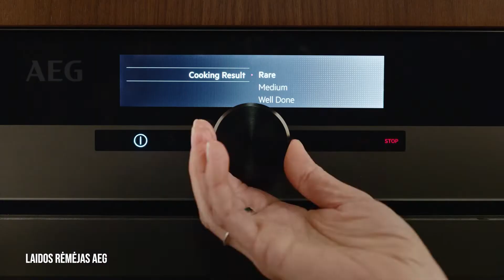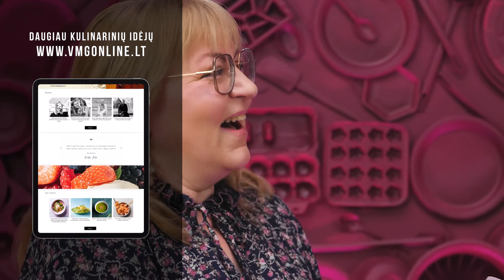Alfo Bandymų stotis. Žaibiški rauginimo būdai pavasariui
Šio ketvirtadienio laidoje Alfas kartu su „Kūmutės virtuvė“ savininke ir įkūrėja Renata Šniolienė
pasakos parodys, kaip greitai ir paprastai galima rauginti: pomidorus, kopūstus, ridikėlius ir
morkas.
Laidoje bus atskleista, koks netikėtas ingredientas labai tinka raginant kopūstus? Kodėl kopūstų
nereikėtų minkyti rankomis kartu su morkomis. Ką daryti su pomidorais, jog pavasarį jie būtų
pilni skonio? Bei kodėl rauginimo žinovė į kopūstu nededa spanguolių?
Žiūrėkite jau šiandien 10:30 val. per Delfi TV.